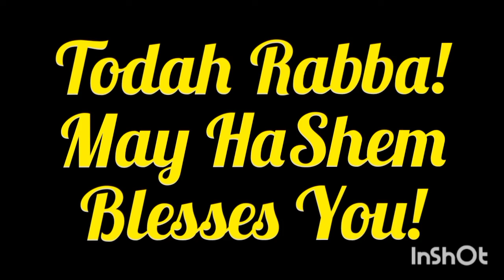SPYING A BLACK HORNET